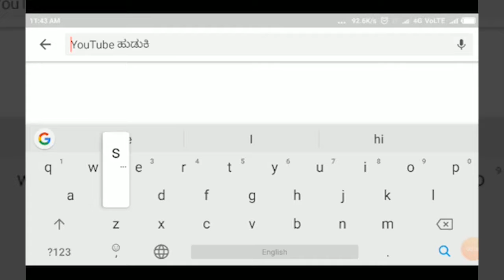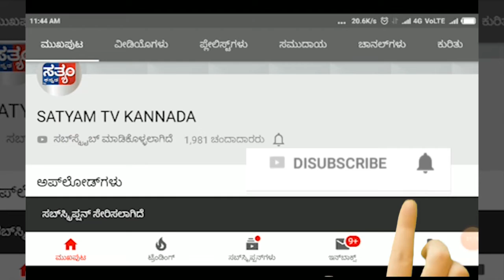MURGOD-ಕೋರೋಣ ಗೆಲ್ಲಲು, ಚಾಣಾಕ್ಷತನ ಬೇಕು- ತಾಪಂ ಅಧ್ಯಕ್ಷರ ವಿನಯ್. ದೇಸಾಯಿ ||SATYAM TV KANNADA